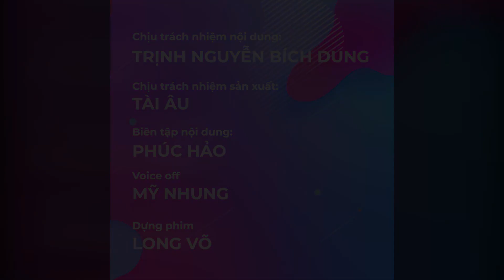Tuổi 20 của các tỷ phú Việt: Người trượt đại học, người vay tiền khởi nghiệp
★ | Tuổi 20 của các tỷ phú Việt: Người trượt đại học, người vay trăm triệu khởi nghiệp

Hãy theo dõi Yan trên:
✔️Youtube Yan News :